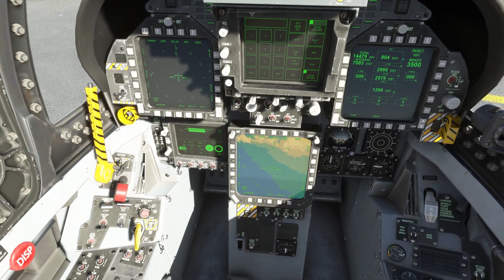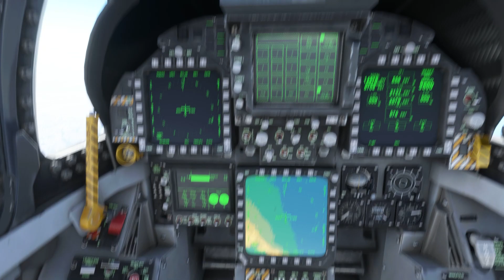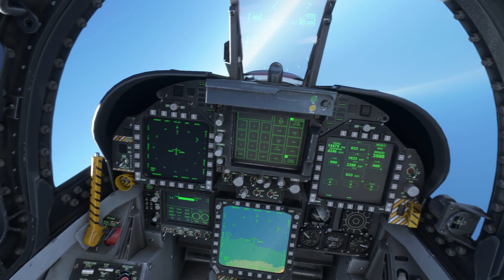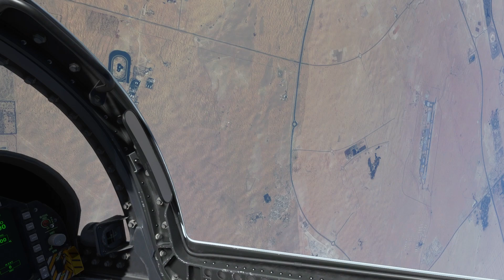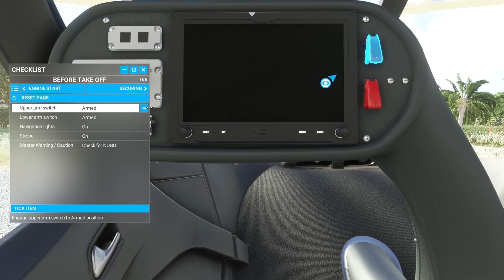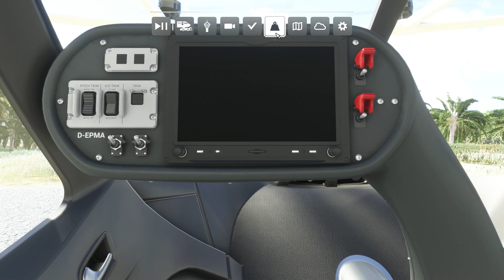Flight Simulator 2020 - Game Of The Year ✈ Sim Update 7 ✈ Alle neuen Flugzeuge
Das neue Sim Update 7 - die Game of the year edition des Microsoft Flight Simulators 2020 ist erschienen. Mit dem Update gibt es ein paar neue Flieger und wir werfen einmal gemeinsam einen Blick auf die Neuerungen.

0:00 Willkommen
0:30 Boeing F/A 18E/F Super Hornet
25:32 VoloCity
32:40 Pilatus PC-6
44:15 CubCrafters NXCub
45:14 Pitts Special S-1S
45:45 Fazit